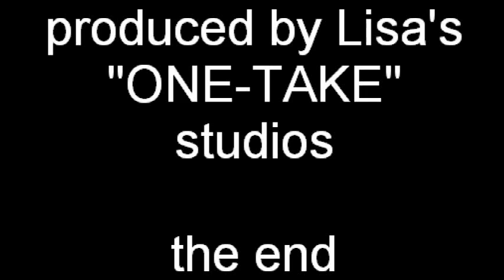Tito goes camping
Tito goes camping at Olallie Lake.